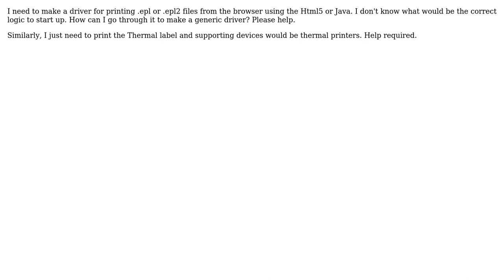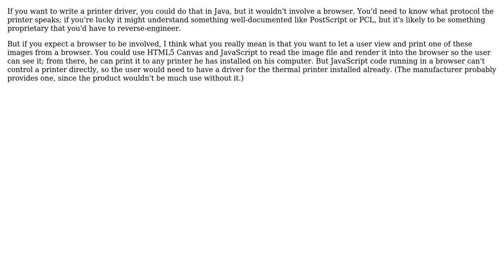Thermal Printer Driver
With thanks & praise to God, and with thanks to the many people who have made this project possible! | Content (except music & images) licensed under CC BY-SA | Music | Images & others | With thanks to user Wyzard user Hamza Waqas and the Stack Exchange Network Trademarks are property of their respective owners. You are responsible for your own actions.